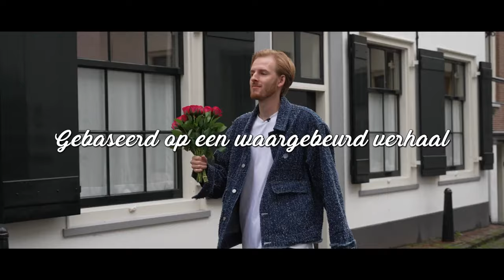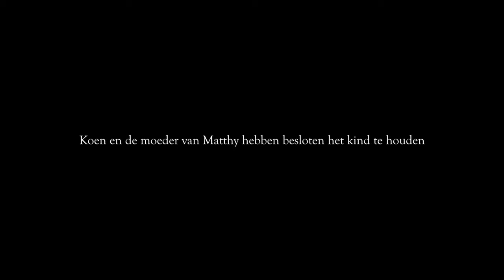MATTHY KOEN - JE MOEDER (PROD. MATTHY KOEN )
Wat een leuke korte film wat vinden jullie er van?